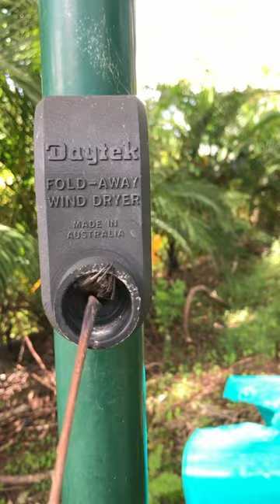SPIDER OF AUSTRALIA#shorts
AUSTRALIAN SPIDER#shorts